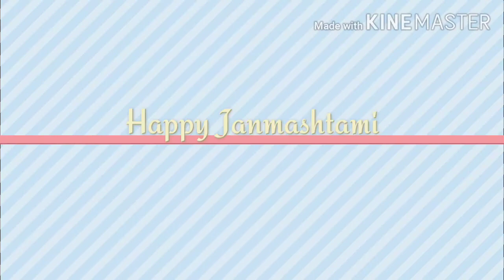HAPPY BIRTHDAY 🎂 KANHA JI तूने अजब रचा भगवान खिलौना माटी का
Happy Birthday 🎂🎉 happy janmashtmi